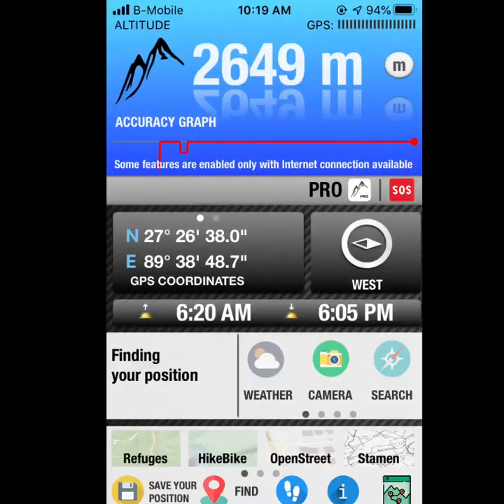Bodha DORDEMNA, Thimphu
March6,2020